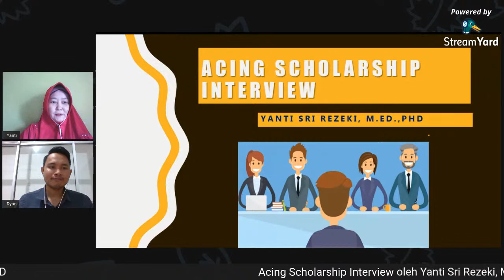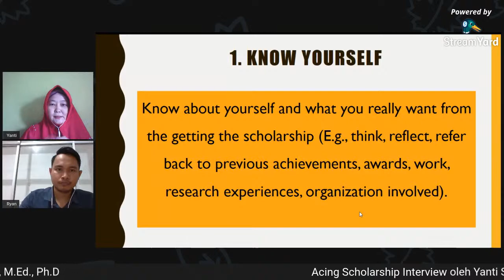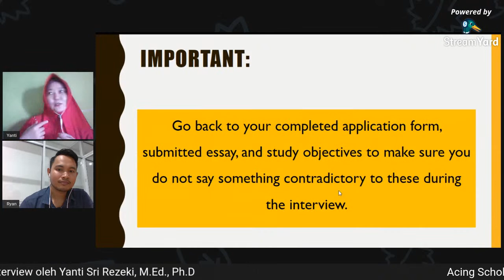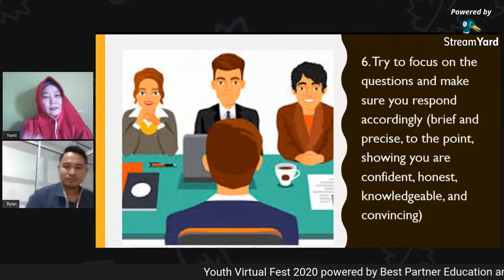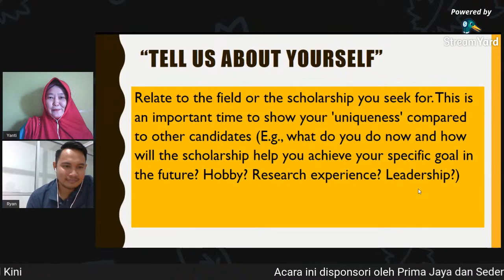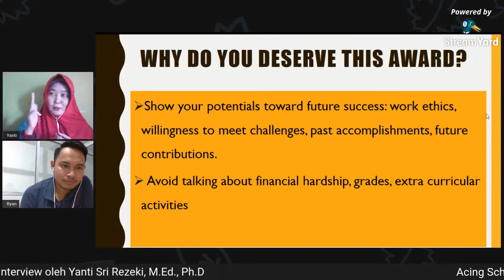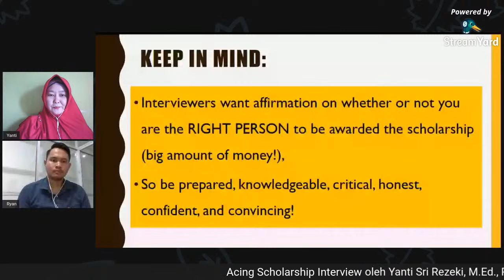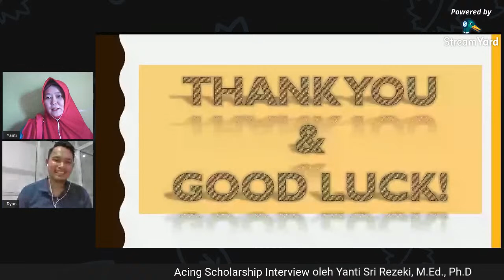Youth Virtual Fest 2020 Day 2 Session 3 by Yanti Sri Rezeki, M.Ed., Ph.D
Acara galang dana sambil belajar ini diadakan oleh Best Partner Education dan EXCELLENCE English Studio. Di sesi ini, Yanti Sri Rezeki, M.Ed., Ph.D akan berbicara tentang Acing Scholarship Interview.

Kalian juga bisa berdonasi ke detail dibawah ini:
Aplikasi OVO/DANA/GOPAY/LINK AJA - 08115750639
Bank BCA - BCA 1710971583 A/n Geraldus Agus Dwi Putra

Acara ini disponsori oleh Kompas TV, Radio Volare 103.4 FM, TVRI, Tribun Pontianak, Kampung Course, Shoelicious, Prima Jaya dan Radio Mujahidin Pontianak 105.8 FM.

Untuk informasi lebih lanjut, kalian dapat menghubungi narahubung kita di 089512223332 (Mitha). Yuk berdonasi sambal belajar di Youth Virtual Fest 2020!